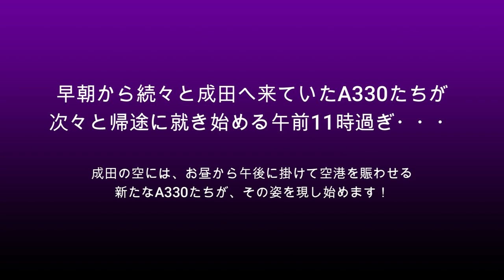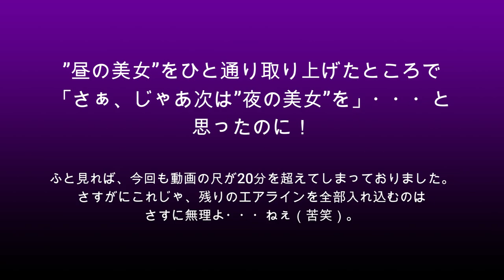【成田空港】スタイル抜群！成田で逢うことのできるエアバスA330シリーズを徹底的に眺め尽くそう（第2回・昼間の成田で逢えるA330たち）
かの”絶世の美女”エアバスA340の姉妹機として、その流麗なフォルムを今も色濃く残しているエアバスA330。少し間が空いてしまいましたが、今も成田では数多く見ることのできる、そんなA330たちを徹底的に眺め尽くしてみよう・・・という企画の第2回目となります。今回は前回同様”成田の1日”を軸に、時計の針がまもなく正午を迎えるような時間帯から成田国際空港へ姿を現し始める「昼下がりのA330」を取り上げさせていただくことにしました。ただ、例によってなんといつものクセで、ご紹介が日没にたどり着く前に尺が20分をオーバー・・・（苦笑）。そこで、夜着のエアライン及び現在は成田線の所定機材となっていないエアライン、そして機能やバリエーションなどのご紹介は「第3回」として別の動画を別途作り直させていただくこととしました次第です。ホント、毎度毎度ポンコツな編集で申し訳ございません。世はいよいよ夏休み！連日、本当に暑い日が続いておりますが、そんな中でも、もし成田にお出掛けになる機会がございましたなら、様々な飛行機たちに混じってヒョッコリと姿を見せる、この”美人さん”の姿を、どうぞじっくりとお楽しみ下さりますれば幸いです。